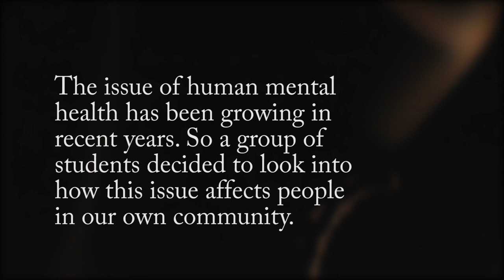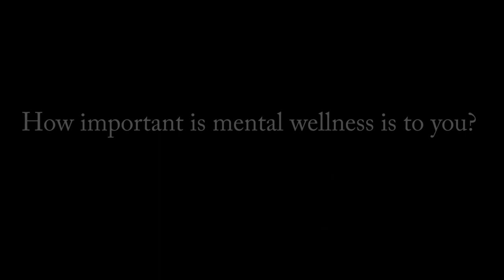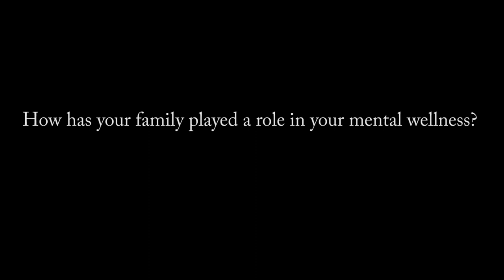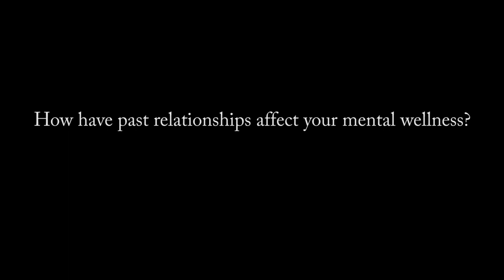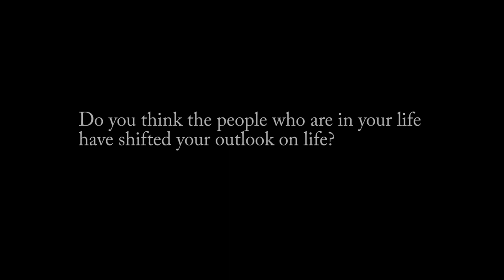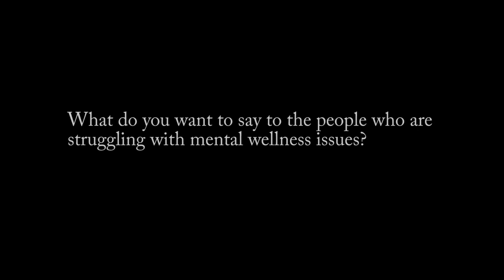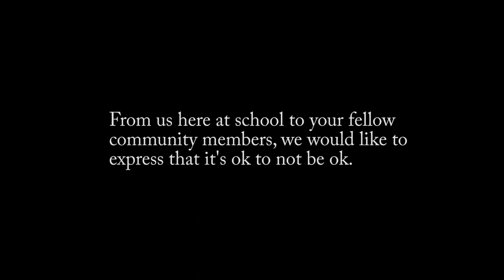Advanced Broadcasting Documentary: Mental Health by Ben Hoey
Made by Ben Hoey